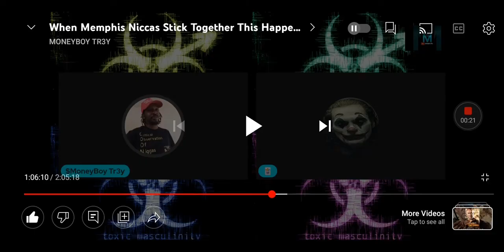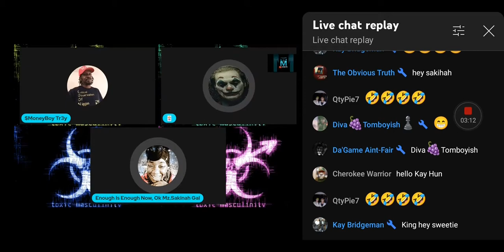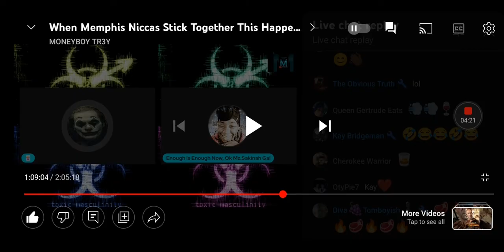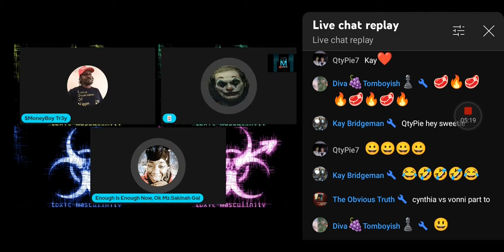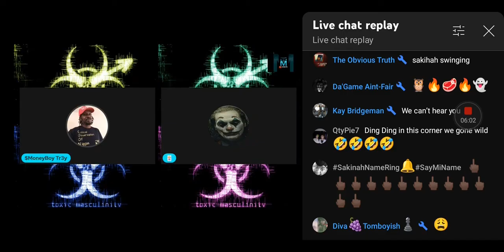Vs @dramareportdramanews9438 From Today's Live Petty Springer